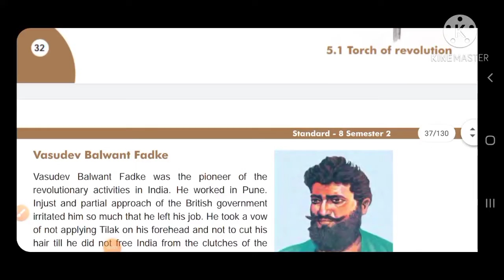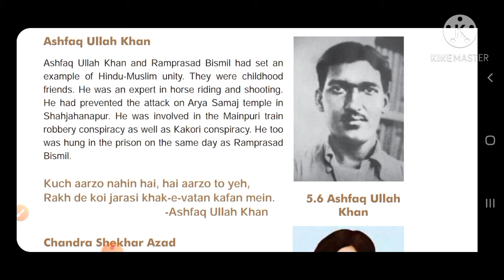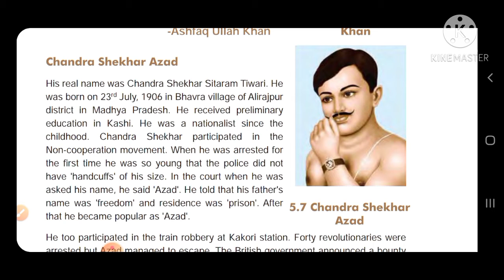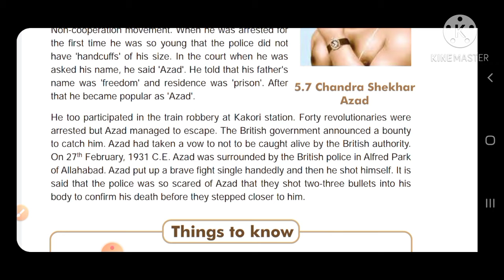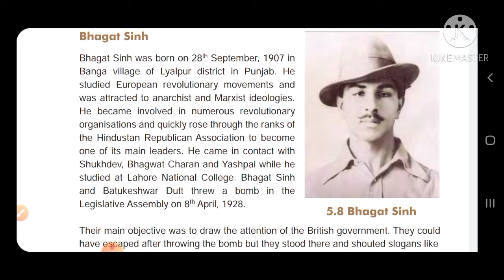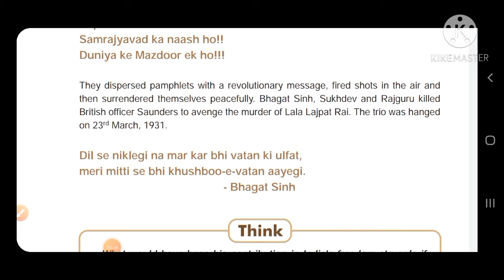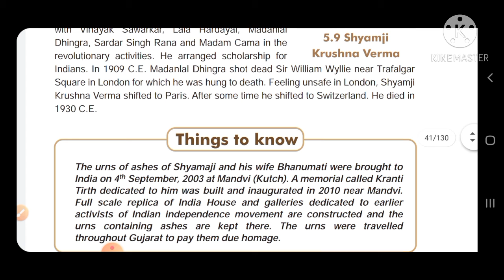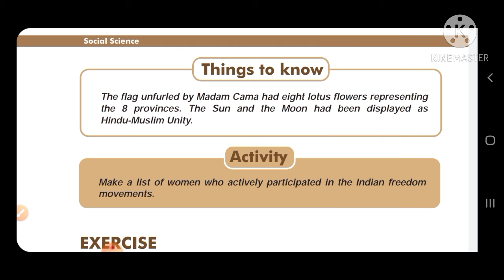Std 8 Subject SS Chapter 5 Revolutionaries in India part 2